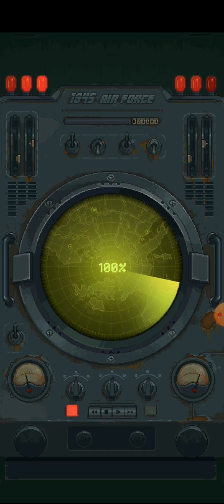1945 Air Force Game Level 17/18/19/20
1945 Air Force Game Level 17/18/19/20